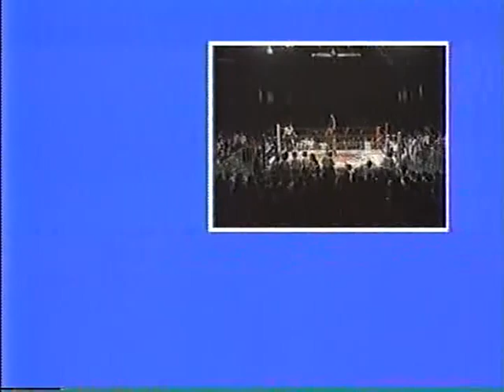AJW TV 9/26/1985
Crush Gals Sing
Noriyo Tateno vs. Devil Masami
Tag League The Best '85: Monster Ripper & Monica Castillo vs. Dump Matsumoto & Bull Nakano
Tag League The Best '85: Jaguar Yokota & Yukari Omori vs. Chigusa Nagayo & Lioness Asuka